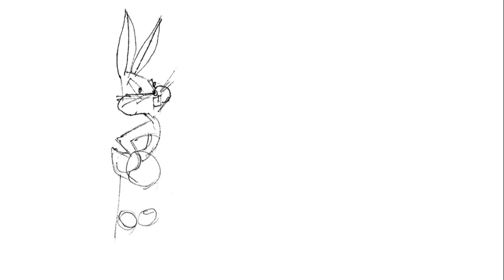How to draw rabbit cartoon version [speed drawing]